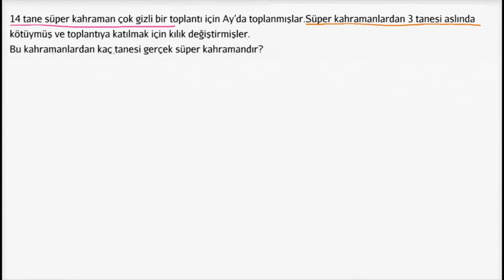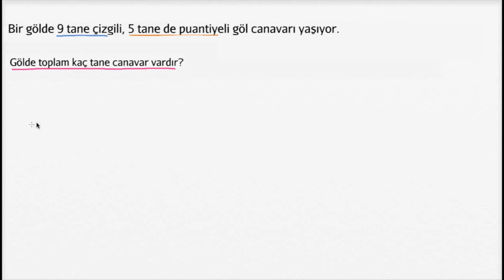Toplama ve Çıkarma Gerektiren Problemler: Göl Canavarları ve Süper Kahramanlar (Aritmetik)